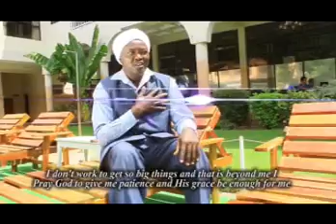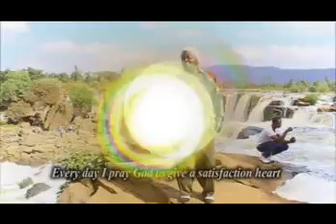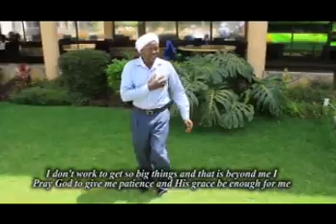Nii ndihangagira maundu manene by jm wambugu